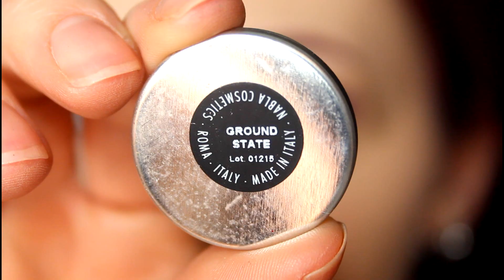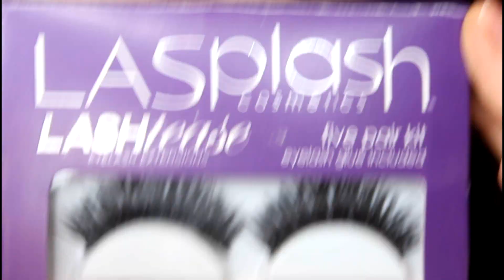NABLA TUTORIAL- MAGIC PENCIL e GROUND STATE Novità!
L E G G I M I ♥ L E G G I M I ♥ L E G G I M I

E seguitemi anche sulla mia pagina Facebook ed Instangram :)

Altri LINK IMPORTANTI :)